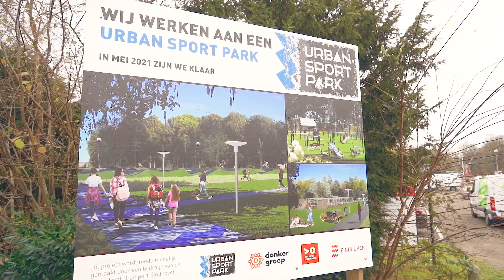Donker Groen | Urban Sportpark Eindhoven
Donderdag 19 november 2020 heeft het startschot geklonken voor Donker Groen Eindhoven om te starten met de realisatie van het Urban Sport Park te Eindhoven in opdracht van Gemeente Eindhoven. Nu ruim een half jaar later is het park gereed voor opening.